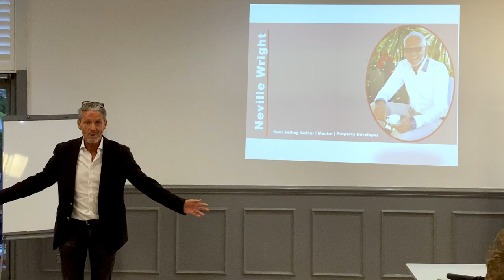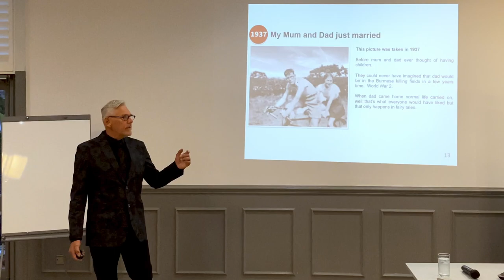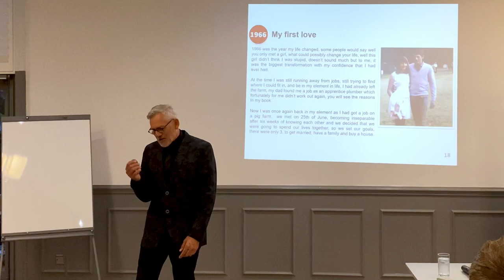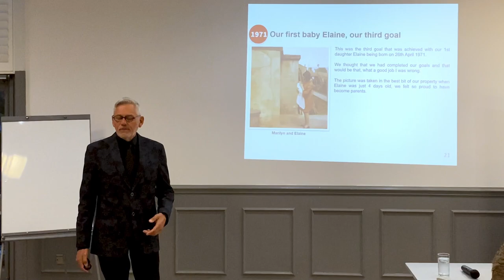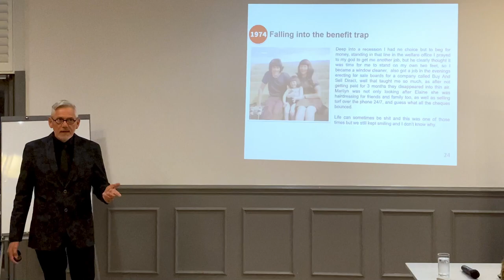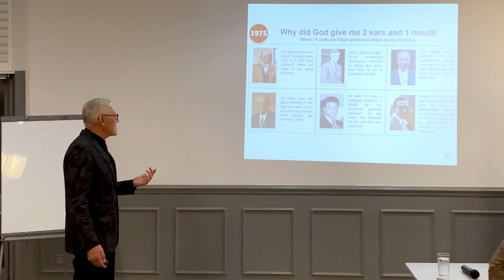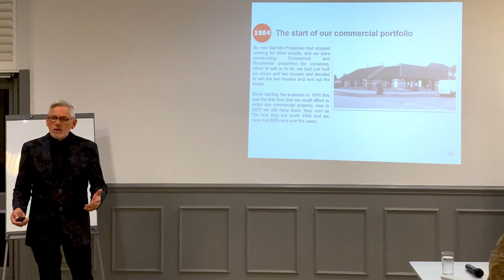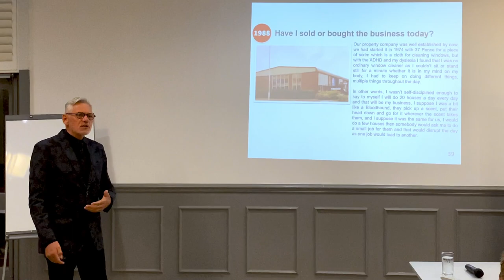bournemouth talk Sep2022